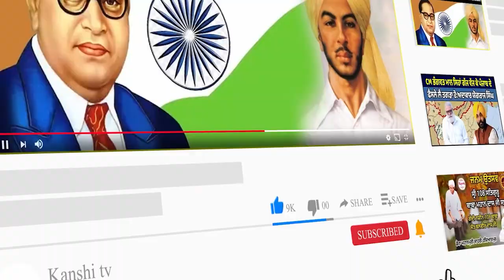ਕੇਜਰੀਵਾਲ ਦੀ ਅਗਵਾਈ ਵਾਲੇ ਰੋਡ ਸ਼ੋਅ ਦੌਰਾਨ ਬੋਲੇ CM ਮਾਨ ਕਿਹਾ ਮੁੰਦਰੀ ਦੇ ਨਗ ਵਾਂਗ ਚਮਕਾਵਾਂਗੇ ਜਲੰਧਰ